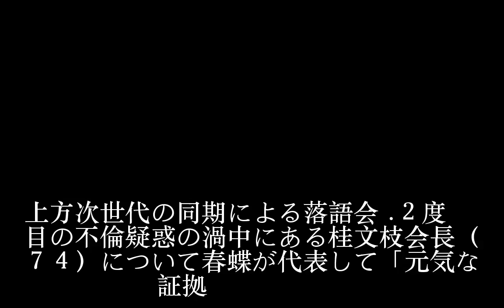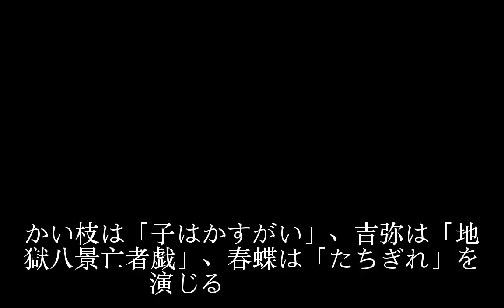２度目不倫疑惑の桂文枝に桂春蝶「元気な証拠」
２度目不倫疑惑の桂文枝に桂春蝶「元気な証拠」
２度目不倫疑惑の桂文枝に桂春蝶「元気な証拠」
２度目不倫疑惑の桂文枝に桂春蝶「元気な証拠」